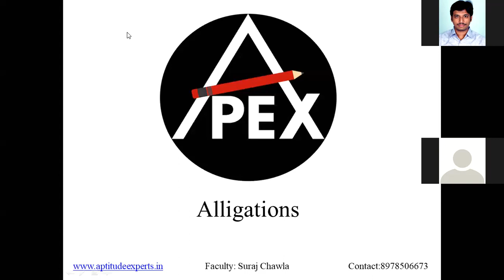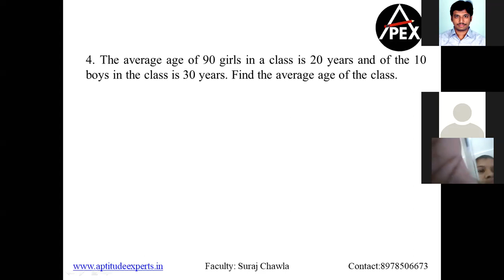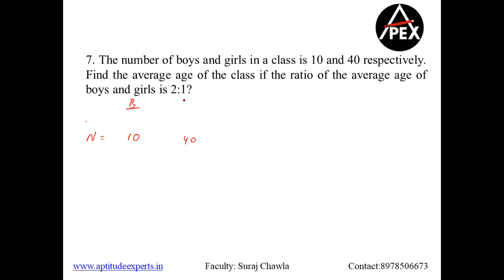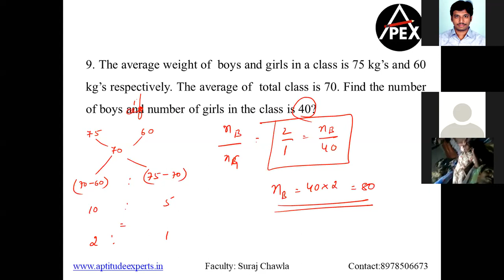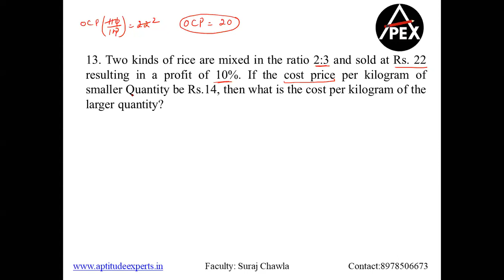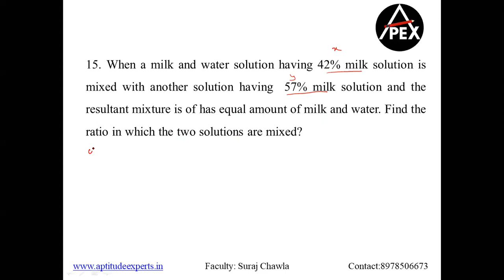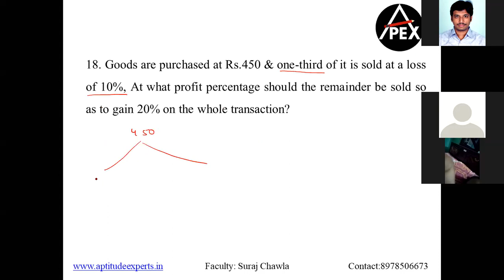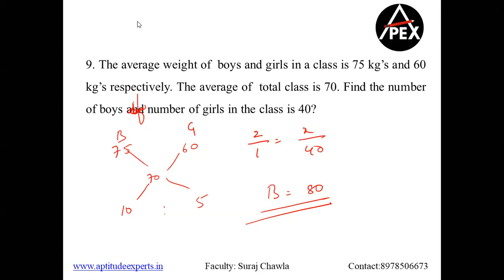GVP_APEX_Quant Training Session_9_22/04/2020